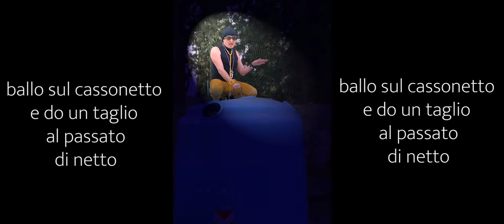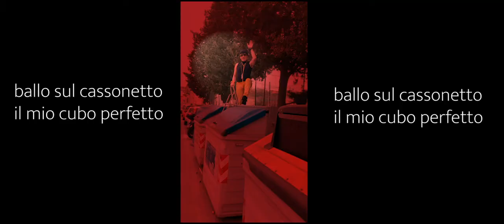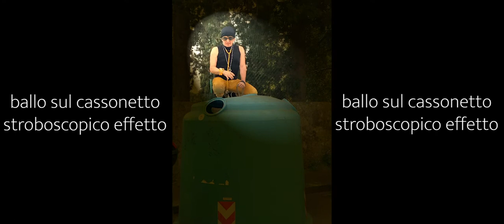chi l'avrebbe mai detto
canzone scritta e cantata dall' arch.Luca Bolognese in arte Gaut; musica Gaut..."la gauttena del gaut" Fase 1